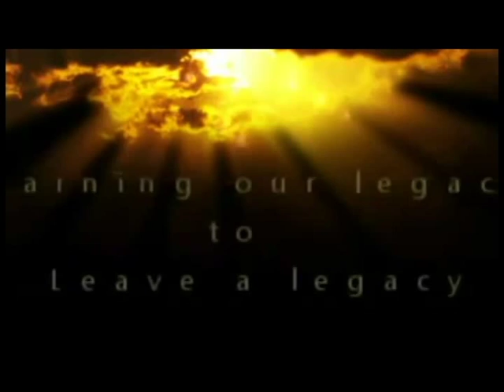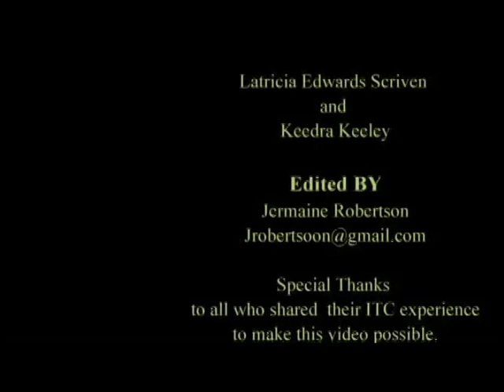"My ITC"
Video created for Latricia Edwards Scriven for Ministry & Context course project. Video edited by ITC student Jermaine Robertson. For more information about The Interdenominational Theological Center (ITC), please